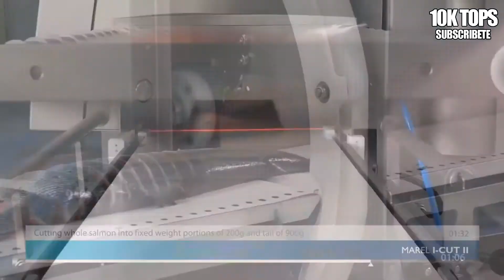This is how fish are processed, incredible skills!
processed fish,
fishmeal process,
canned fish process,fish silage process,fish filleting process,fishmeal handmade process,frozen fish process,brine fish process,fresh fish process,smoked fish process,fish process